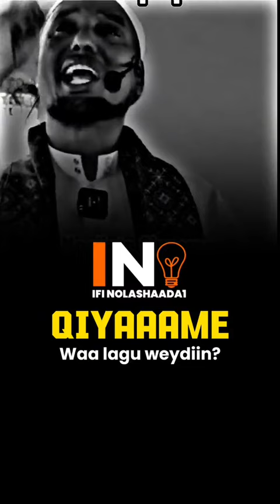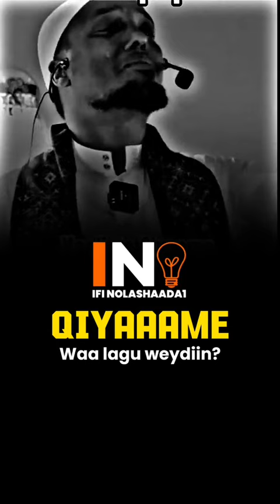𝐚𝐝𝐮𝐮𝐧𝐤𝐚𝐧 𝐪𝐢𝐢𝐦𝐨 𝐦𝐚𝐥𝐚𝐡𝐚𝐧 𝐧𝐚𝐟𝐭𝐚𝐝𝐚 𝐤𝐮 𝐱𝐢𝐢𝐫 𝐜𝐢𝐢𝐛𝐚𝐝𝐚 𝐢𝐥𝐚𝐡𝐚𝐲